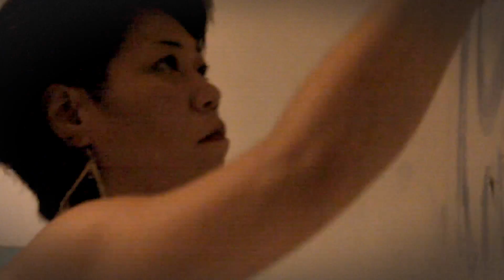絵音-eon-ライブペイントPVゆか 紫蓮庵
絵音-eon-とは、画家YUKAが即興で音楽を描く
絵と音と空間コラボライブペイントです。
2014/05/02/絵音vol.10紫蓮花-sirenge-
VIDEO Directed by Hiroyuki Morita